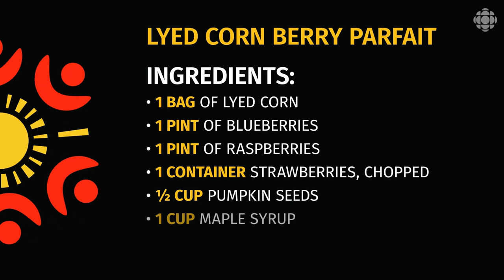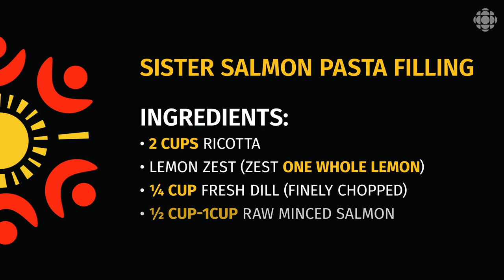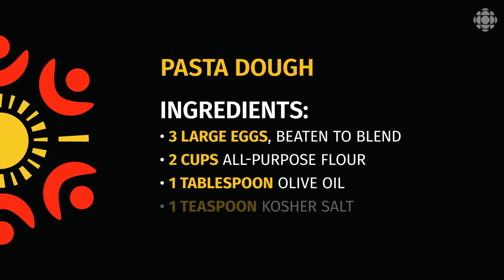3 simple and healthy Indigenous recipes (sweetgrass tea, lyed corn berry parfait, salmon cannelloni)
Delicious sweetgrass tea, lyed corn berry parfait and sister salmon cannelloni recipes to try at home. Rosanna Deerchild, host of CBC’s Unreserved, joins chef and radio producer Aicha Smith-Belghaba as she demonstrates how it can be simple to incorporate Indigenous foods back into your diet.

0:00 Intro

1:38 Sweetgrass Tea

4:03 Lyed Corn Berry Parfait

8:45  Sister Salmon Cannelloni

17:50 Plating Tips